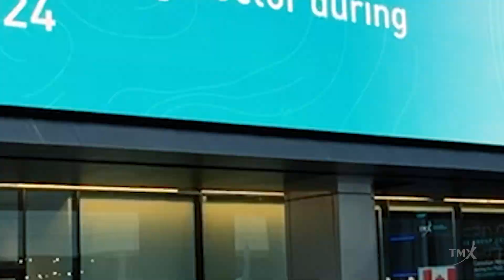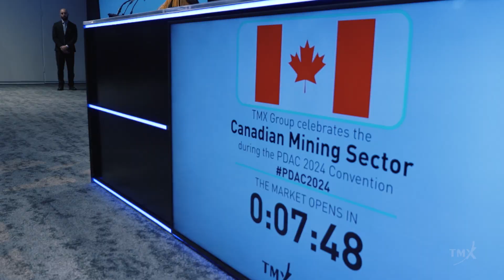TSX PDAC MKT OPN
Producer/Camera/Editor
March 2024